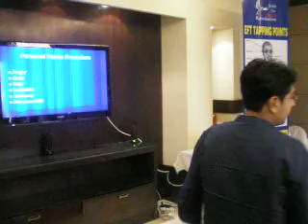MR. Ashvin BakshiEFT Workshop Participant_030711 (Delhi)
This is the video of Our Exclusive One Day EFT & Law of Attraction Workshop, where participant are sharing their experiences and feelings after the workshop.
EFT (Emotional Freedom Techniques) is the most trusted brand name in the field of Energy Psychology and is being used in 60+ countries.
The EFT Workshop is being organised regularly on PAN India basis under the banner of Smart Emotional Excellence, an organisation dedicated to promote good mental, emotional and physical health and work to bridge the gap among social, material, emotional and spiritual aspects of our lives.
For details of the subject and to know about upcoming EFT & Law of Attraction workshops in and around your area please visit